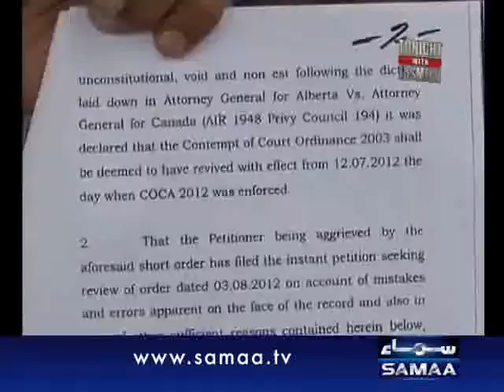Tonight with Jasmeen, August 08, 2012 SAMAA TV 1/4